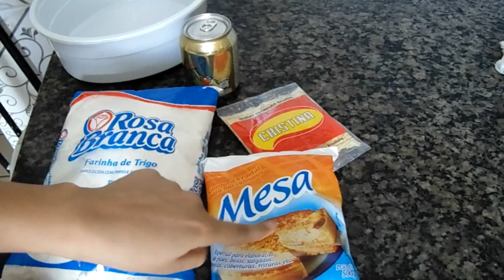Torta Salgada mas fácil do mundo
Olá amores,hoje trago um vídeo de receita salgada, gente não é porque eu fiz mas é muito gostosa e econômica demais, aqui em baixo está a receita e não esqueça se fizer a torta mim marque nas redes sociais com a amandaramos Beijos amores😘💖.

INGREDIENTES:
1K de trigo sem fermento
500g de Gordura vegetal
250ml de guaraná (temperatura ambiente)
1 colher (chá) de sal
50g de queijo ralado (opcional)